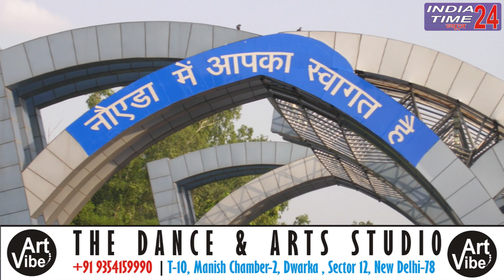Noida: 2 लड़कों ने मिलकर किया अपने दोस्त का Rape, फिर ये हुआ अंजाम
नोएडा के सेक्टर 39 से एक हत्या का मामला सामने आया है।  जहां एक शख्स ने अपने ही एक दोस्त के साथ दरिंदगी को अंजाम दिया और हवस पूरी हो जाने के बाद उसे मौत के घाट उतार दिया। वहीं मामले के आरोपी को पुलिस ने गिरफ्तार कर लिया है।  जिसने पूछताछ में  बताया कि उसने अपने दोस्त छोटू के साथ मिलकर पहले लंबू के साथ अप्राकृतिक यौनाचार किया और दोनों ने मिलकर उसके सिर को ईंट से कुचलकर उसे मार दिया।  जिसके बाद शव को रामलीला ग्राउंड में फेंक दिया।